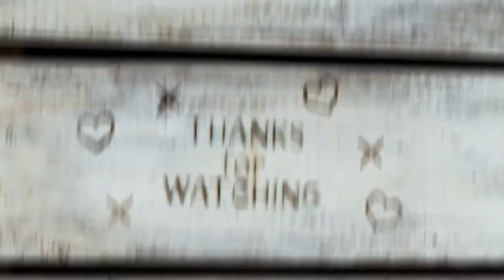197. WALK THRU THURS - Titus 3:9-11 (avoid foolish arguments)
Don't even waste your time arguing
Titus 3
New International Version
Saved in Order to Do Good
3 Remind the people to be subject to rulers and authorities, to be obedient, to be ready to do whatever is good, 2 to slander no one, to be peaceable and considerate, and always to be gentle toward everyone.

3 At one time we too were foolish, disobedient, deceived and enslaved by all kinds of passions and pleasures. We lived in malice and envy, being hated and hating one another. 4 But when the kindness and love of God our Savior appeared, 5 he saved us, not because of righteous things we had done, but because of his mercy. He saved us through the washing of rebirth and renewal by the Holy Spirit, 6 whom he poured out on us generously through Jesus Christ our Savior, 7 so that, having been justified by his grace, we might become heirs having the hope of eternal life. 8 This is a trustworthy saying. And I want you to stress these things, so that those who have trusted in God may be careful to devote themselves to doing what is good. These things are excellent and profitable for everyone.

9 But avoid foolish controversies and genealogies and arguments and quarrels about the law, because these are unprofitable and useless. 10 Warn a divisive person once, and then warn them a second time. After that, have nothing to do with them. 11 You may be sure that such people are warped and sinful; they are self-condemned.

Final Remarks
12 As soon as I send Artemas or Tychicus to you, do your best to come to me at Nicopolis, because I have decided to winter there. 13 Do everything you can to help Zenas the lawyer and Apollos on their way and see that they have everything they need. 14 Our people must learn to devote themselves to doing what is good, in order to provide for urgent needs and not live unproductive lives.

15 Everyone with me sends you greetings. Greet those who love us in the faith.

Grace be with you all.